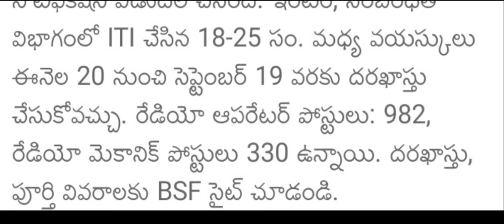BSF HEAD CONSTABLE NOTIFICATION 2022 | latest news | మిస్ అవ్వకండి | వెంటనే పూర్తి వివరాలు చూడండి